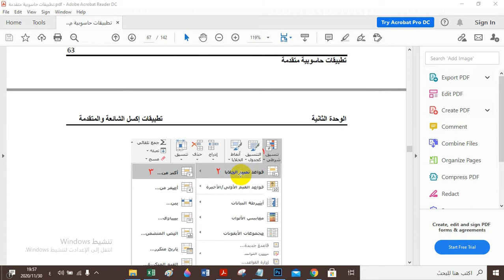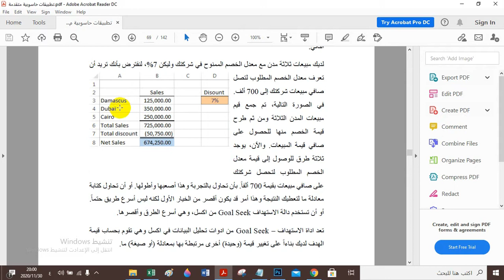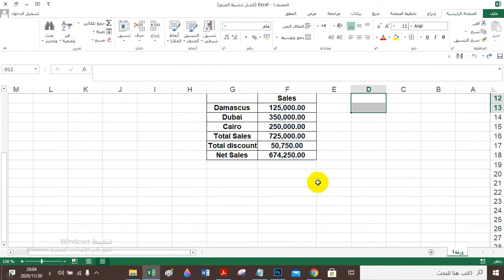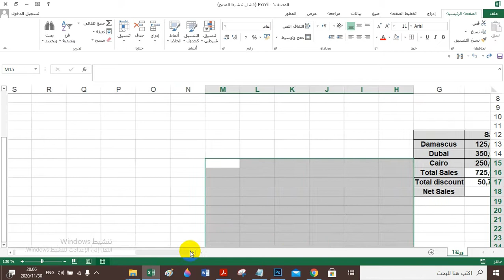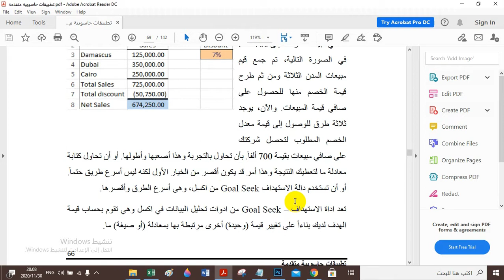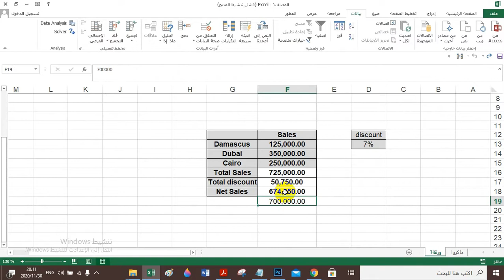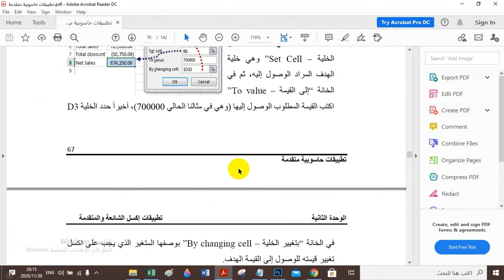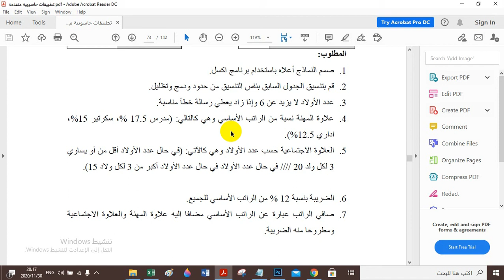تطبيقات حاسوبية متقدمة أداة الإستهداف GoolSeek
أ.محمود أبوجلمبو
كلية الدراسات المتوسطة